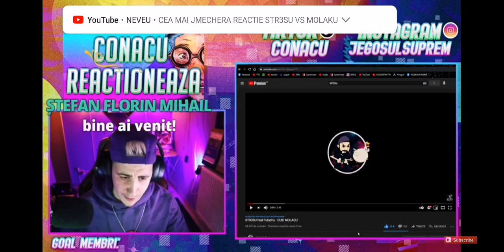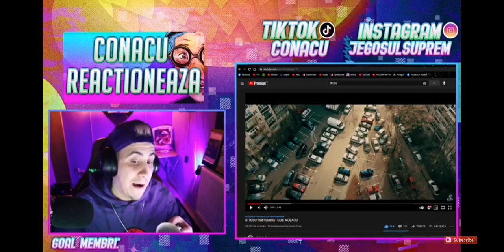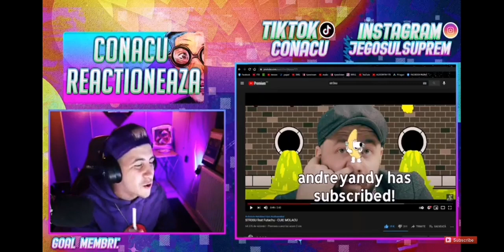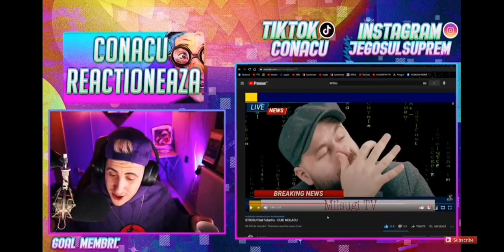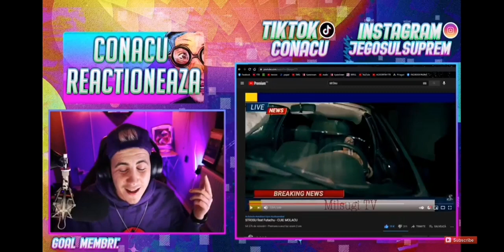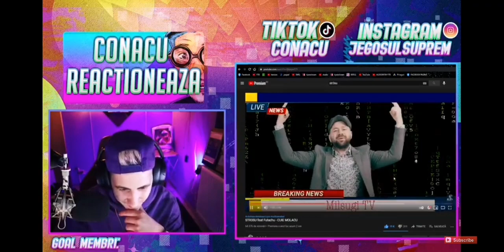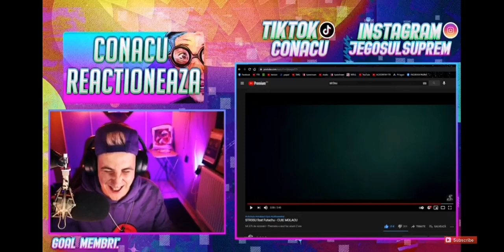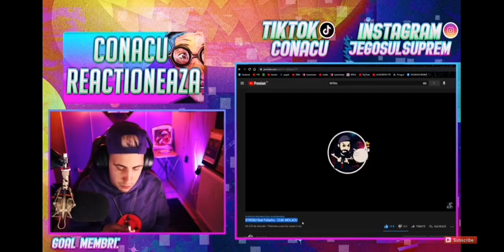Conacu reacționează la diss-ul făcut de Stresu